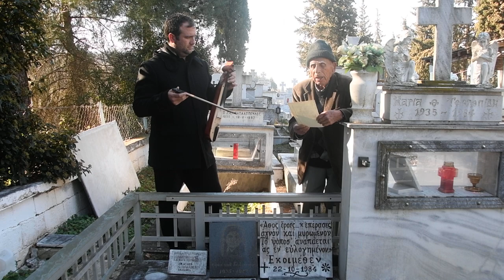Ο 89χρονος Μίμης Τσελεπίδης τραγουδά για την πρώτη του γυναίκα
📌 Το pontosnews.gr πήγε στην Αγροσυκιά Πέλλας όπου συνάντησε τον 89χρονο Μίμη Τσελεπίδη, έναν ακούραστο εργάτη της ποντιακής διαλέκτου με καταγωγή από τη Χάρσερα.
📌Ερμηνεύει ένα τραγούδι αφιερωμένο στην πρώτη του γυναίκα, σε στίχους δικούς του και μουσική του Αλέξη Στεφανίδη, ο οποίος παίζει ποντιακή λύρα.
📌Βίντεο: Φίλιππος Φασούλας. Συνέντευξη: Ρωμανός Κοντογιαννίδης.